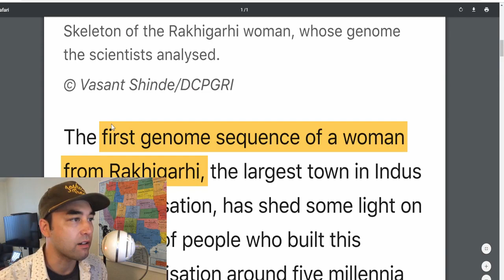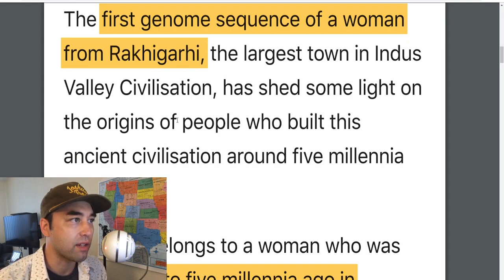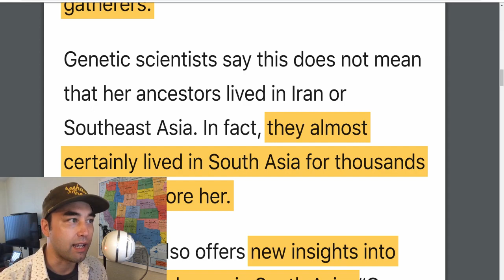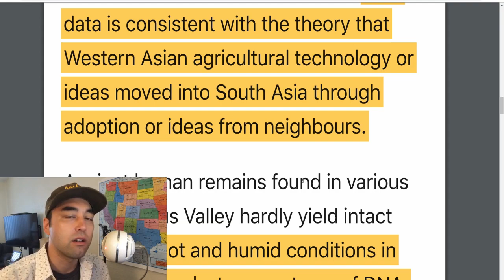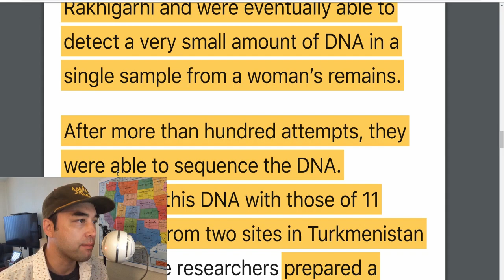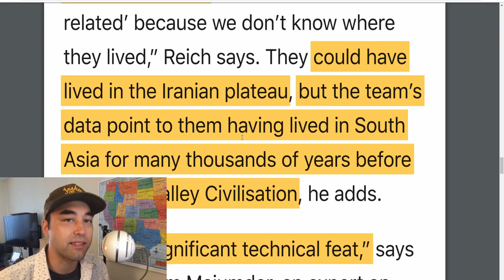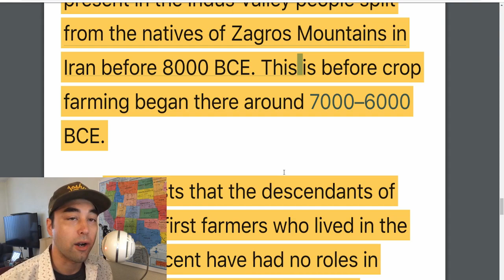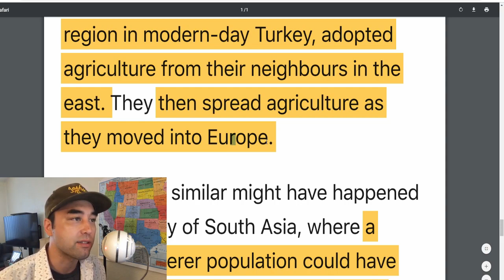Origins of Indus Valley People Revealed in Recent DNA Analysis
The prevalent Indo-Aryan Migration theory, which served as the model of the origins of the early people of the Indian subcontinent, takes a hit when researchers were finally able to sequence the DNA of a woman excavated in a major city of the Indus Valley Civilization. The Jindo takes a look at the difficulty in sequencing DNA from that area of India, discusses the different scenarios in which ancient people may have migrated into the subcontinent, and talks about the possible spread of agricultural ideas and technology to far-reaching corners of the earth.